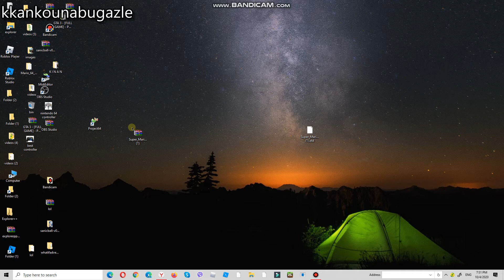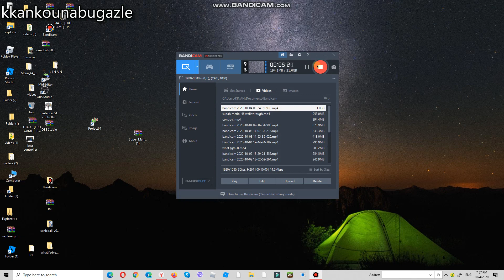speedrun mario 64 3 figin levels & 3 stars (7 stars)